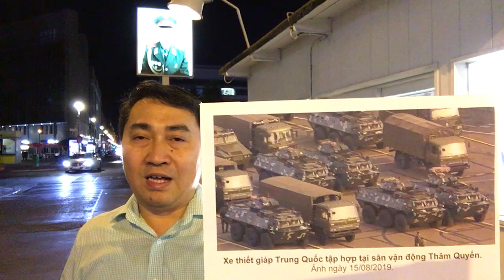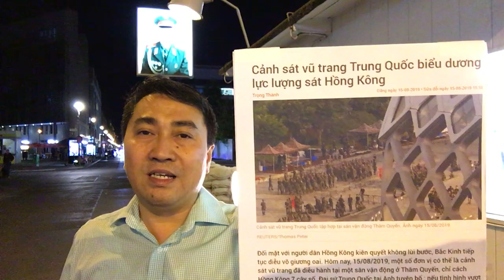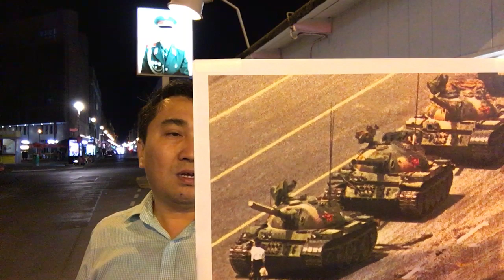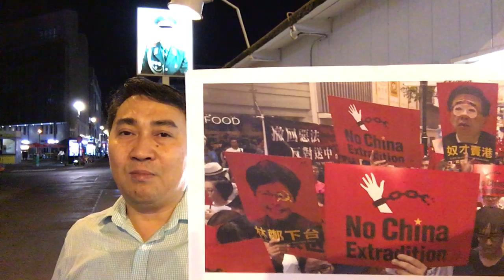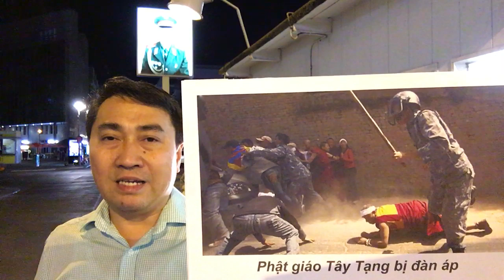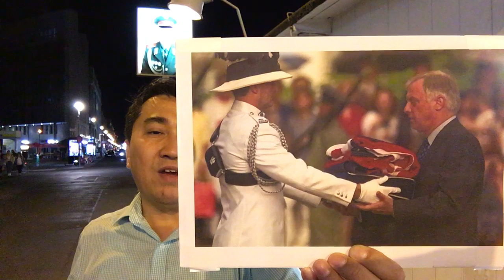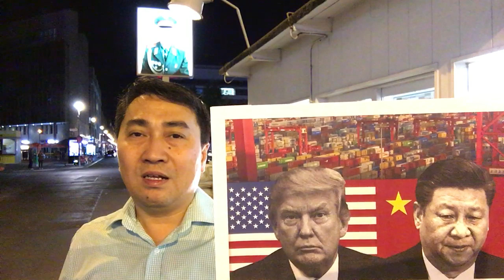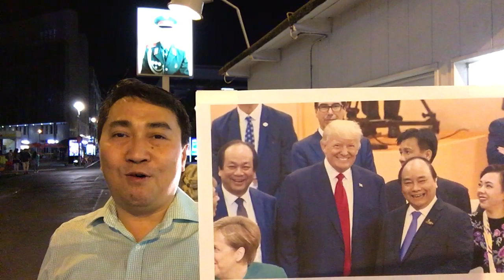Xua tàu chiếm đảo VN, đổ quân áp sát Hồng Kông – T.Cận Bình muốn lên ngôi „Hoàng Đế đỏ“?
Video: T.Cận Bình vừa đưa tàu quay lại Bãi Tư Chính – N.Xuân Phúc vội cử đặc phái viên sang Mỹ cầu viện?